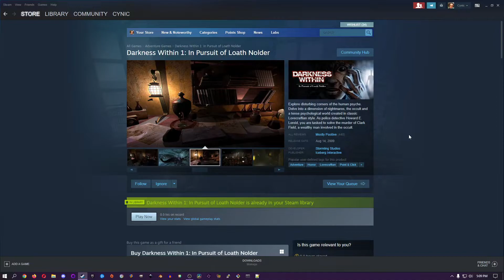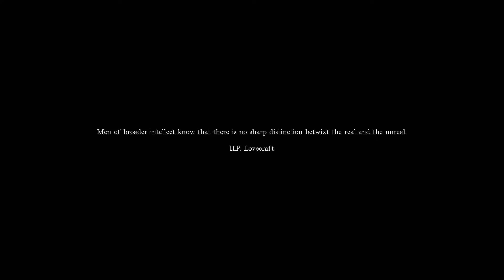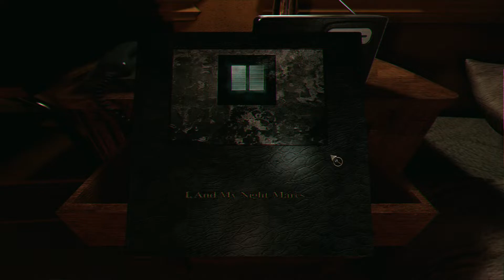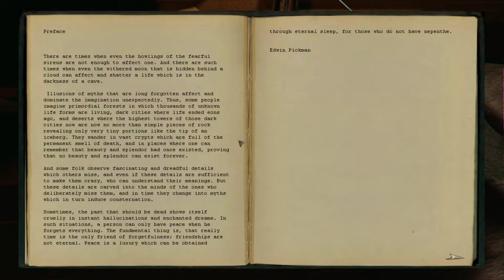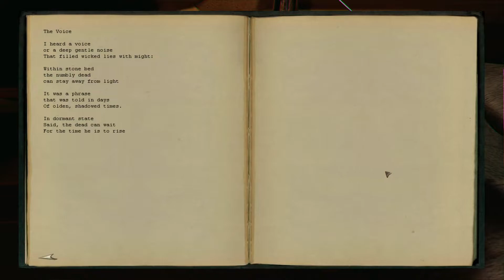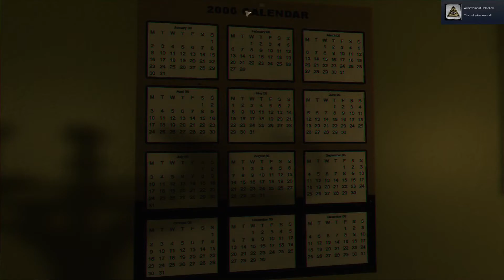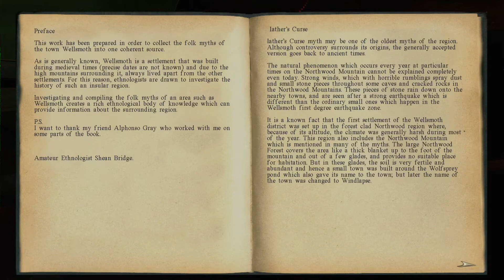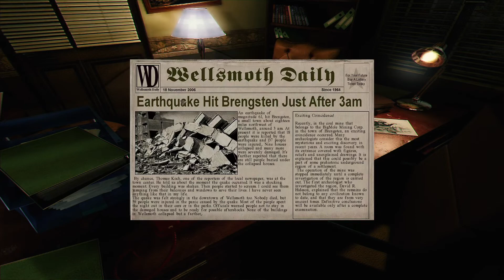Darkness Within, In Pursuit of Loath Nolder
Pardon the abrupt end, but this old game appears to have crashed my rig :-(

I've had it with the constant stream of normie games.
Let's get some more obscure titles in the mix!
Join me as I play through a bunch of lesser known games that are perfect for the Halloween season.